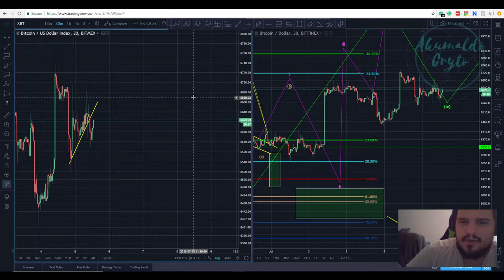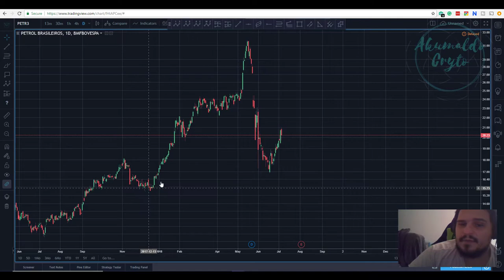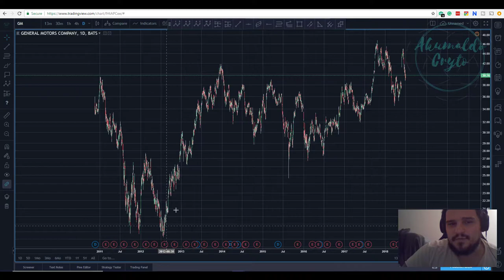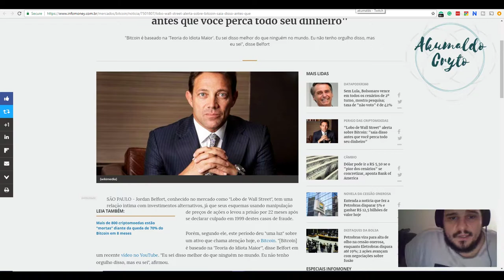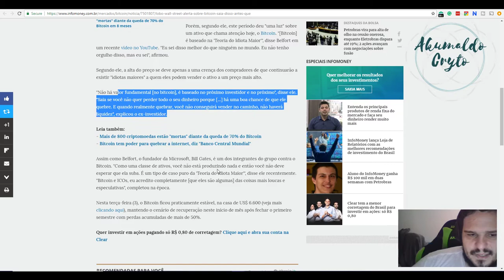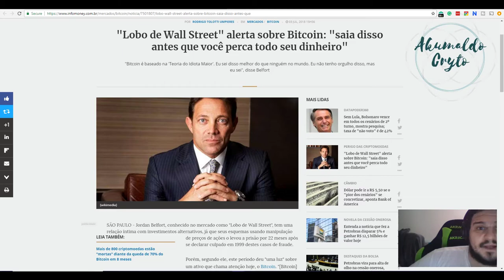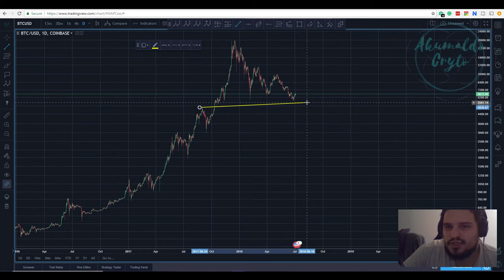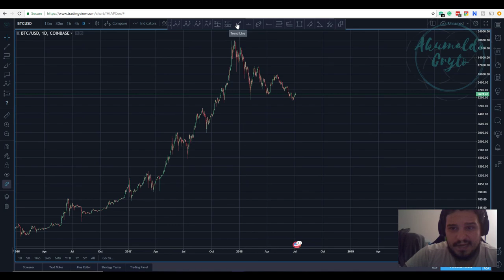Bitcoin, Lobo do wall street alerta...O que mesmo?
Muito importante assistir e abrir os olhos para pseudo materias feitas para gerar pânico...Abram os olhos, aprender nunca é demais, pesquisem e tenham sua própria opinião!

Usem meu referral para as corretoras:
Binance: